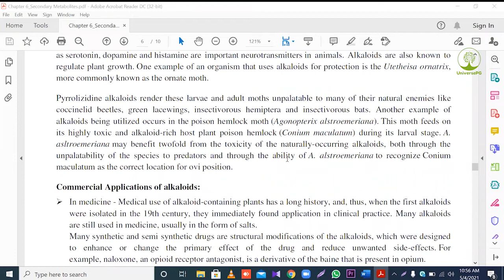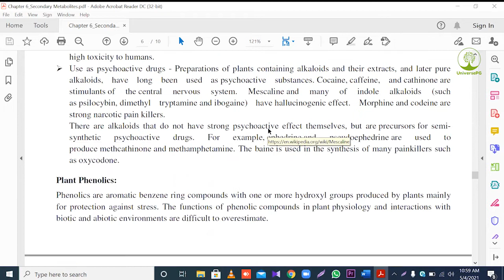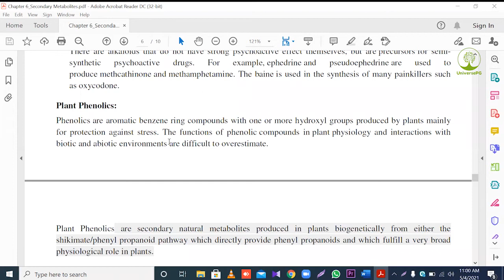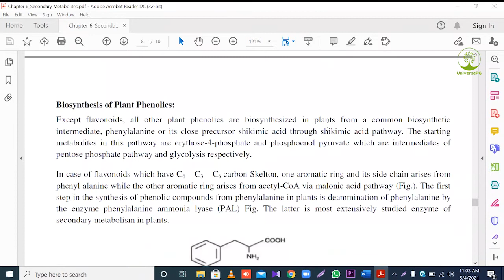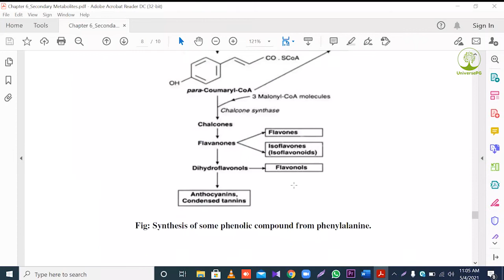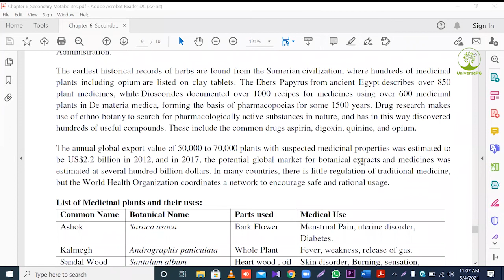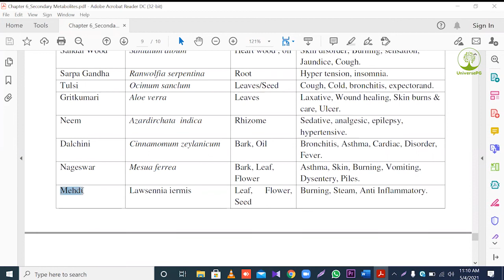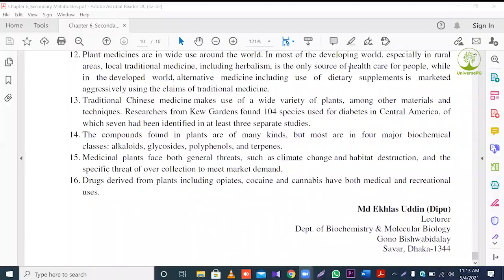Alkaloids, Plant phenolics & Medicinal plants I অ্যালকালয়েড, প্লান্ট ফিনোলিক্স ও মেডিসিনাল প্লান্ট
Alkaloids are a group of naturally occurring chemical compounds that mostly contain basic nitrogen atoms. This group also includes some related compounds with neutral and even weakly acidic properties. Phenolics are aromatic benzene ring compounds with one or more hydroxyl groups produced by plants mainly for protection against stress. The functions of phenolic compounds in plant physiology and interactions with biotic and abiotic environments are difficult to overestimate. Medicinal plants also called medicinal herbs, botanical drugs, or natural product drugs, have been discovered and used in traditional medicine practices since prehistoric times. Plants synthesize hundreds of chemical compounds for botanical functions, including defence against insects, fungi, diseases, and herbivorous mammals.